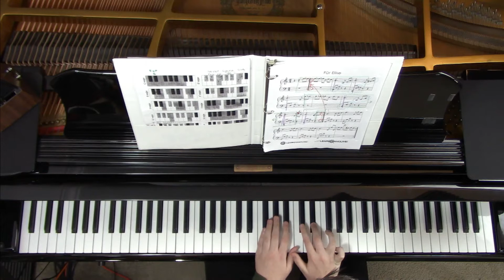Never Gonna Give You Up piano cover by Ollie Saul